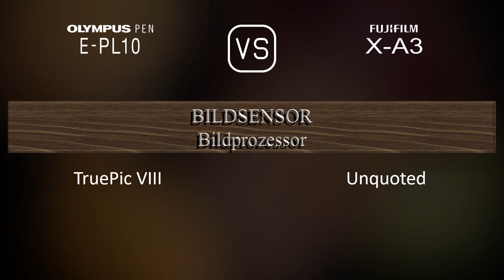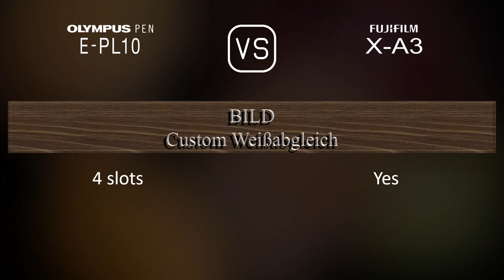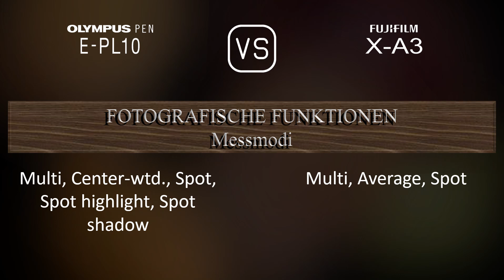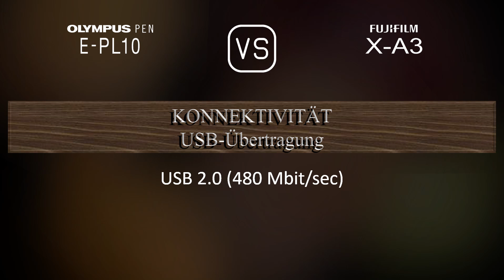Olympus PEN E-PL10 vs. Fujifilm X-A3: Ein Vergleich der technischen Daten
Dieses Video gibt einen Überblick über die Olympus PEN E-PL10 und die Fujifilm X-A3 in einem parallelen Technikdatenvergleich (comparison of specifications). Vielen Dank fürs Zuschauen.

00:25 EINFÜHRUNG
00:33 KAMERAGEHÄUSE
00:40 BILDSENSOR
01:01 BILD
01:16 OPTIK & FOKUS
01:41 BILDSCHIRM
01:58 FOTOGRAFISCHE FUNKTIONEN
02:52 VIDEOGRAFISCHE FUNKTIONEN
03:06 SPEICHERUNG
03:10 KONNEKTIVITÄT
03:35 ALLGEMEINE ANGABEN
03:52 SONSTIGE FUNKTIONEN